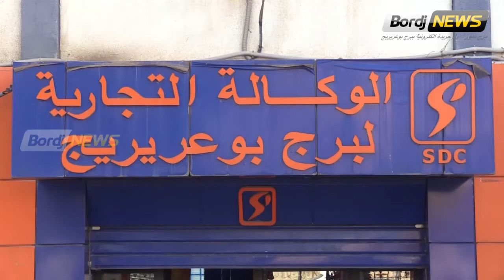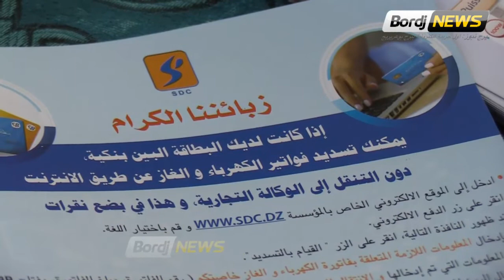سونالغاز برج بوعريريج تنظم ابواب مفتوحة لتحصيل ديونها التي تجاوزت 229 مليار